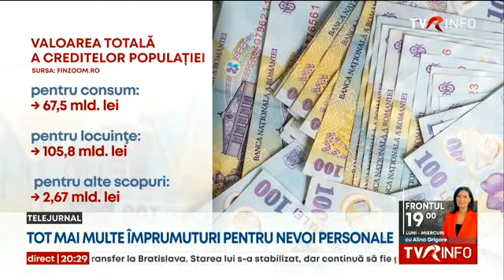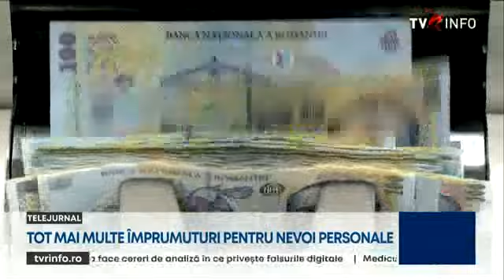Românii fac tot mai multe împrumuturi pentru nevoi personale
Românii fac tot mai multe împrumuturi pentru nevoi personale. Mugur Isărescu: Începe să apară momentul în care trebuie să coboram dobânzile